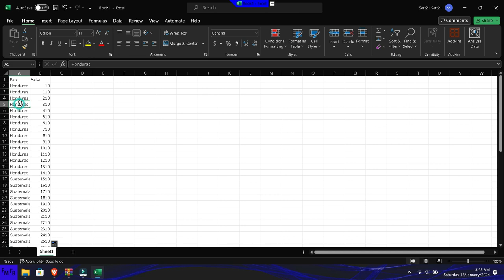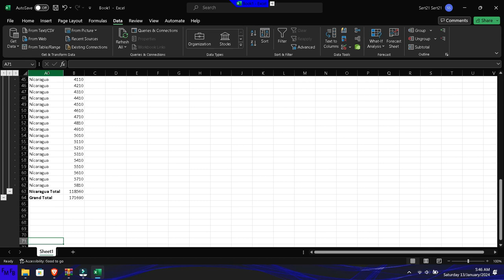How to create subtotals in Excel the easy way